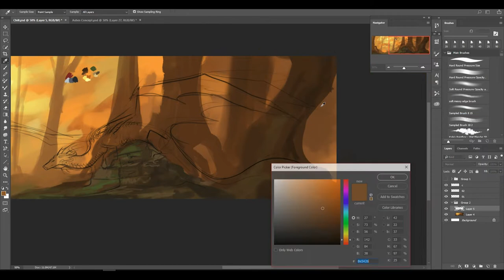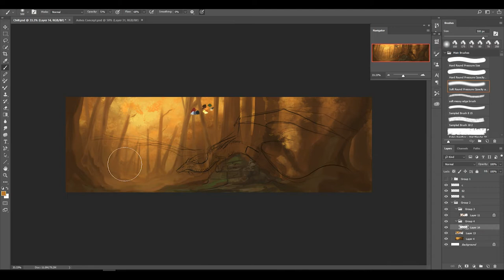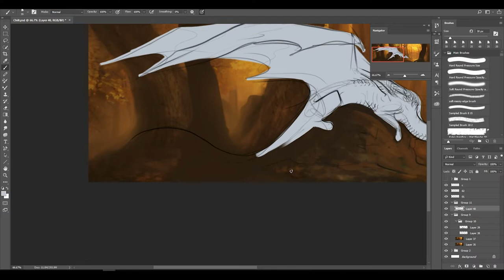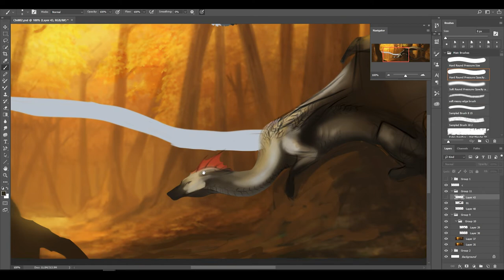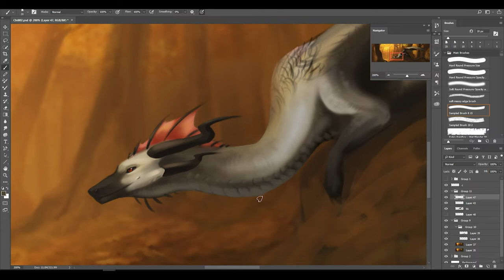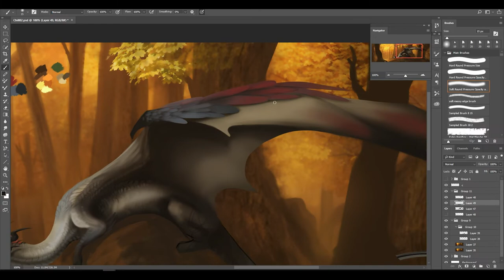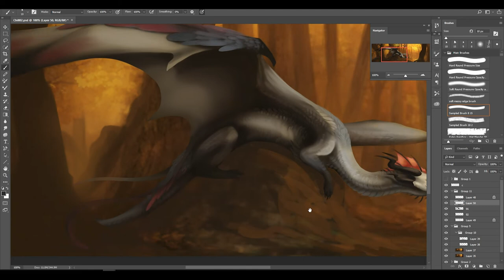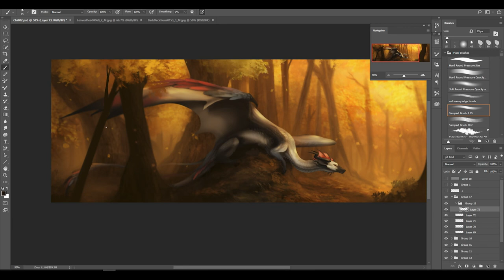Digital Painting Process - Autumn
I really wanted to make something involving one of my favorite season(other than winter ^^)